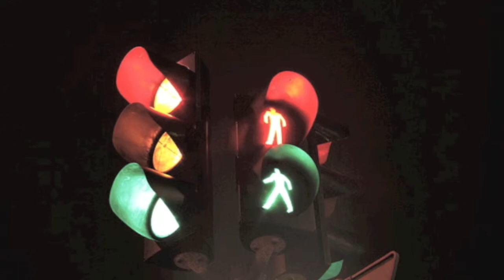IPS LIGHTS Nov24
IPS LIGHTS